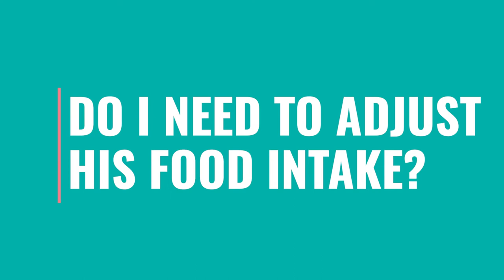Puppy And Kitten Feeding: Puppy Feeding Guide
Looking for a puppy feeding guide? Owning a puppy for the first time can be scary and challenging, but you are not alone.Today, you're going to learn how to feed a puppy so that he/she grows big and strong. Its important to remember that a puppy cannot receive the same food as a dog because of how small their teeth are. Believe it or not, there are certain things to avoid. Watch this video to learn how to feed a puppy dog (or kitten) with the right nutrients!

1)This video has no negative impact.
2)This video is also for teaching & Informational AND Entertainment purposes.
3)It is not transformative in nature.